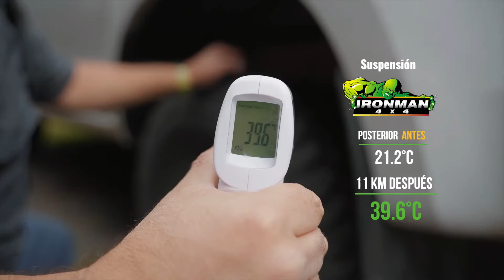Prueba de Temperatura de los amortiguadores Ironman 4x4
Amortiguaspres mas grandes, con nitrogas, mayor capacidad de aceite, soldadura de 360 grados, vastagos de mayor diamentro y sellos japoneses